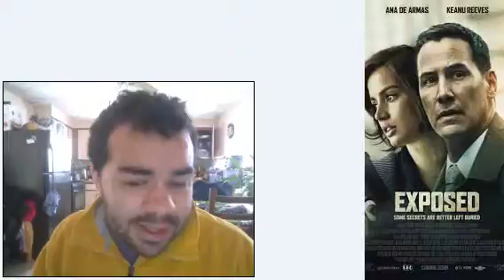Mustached Tom Reviews Exposed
I review the movie exposed with Keanue Reeves and Ana de Armus